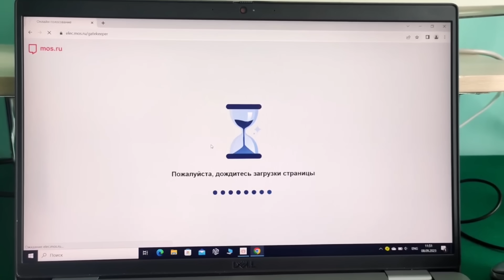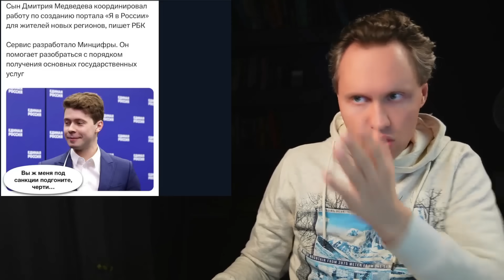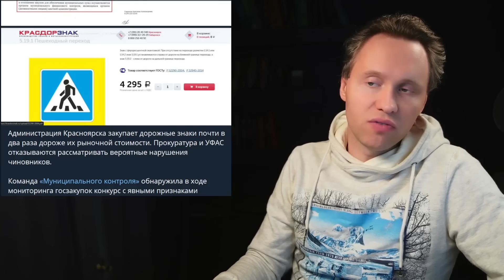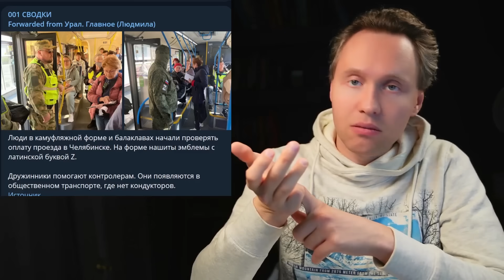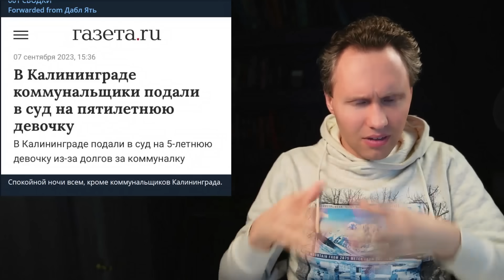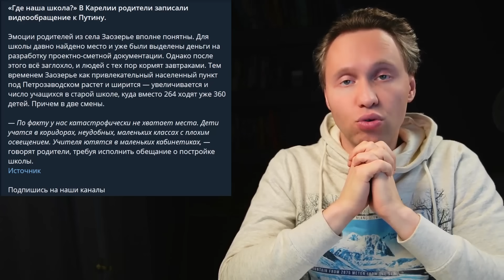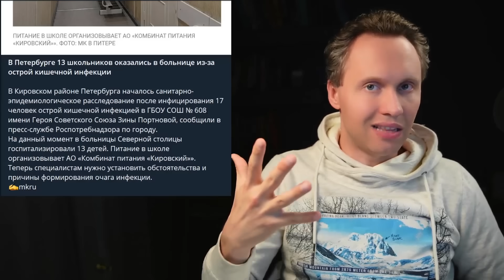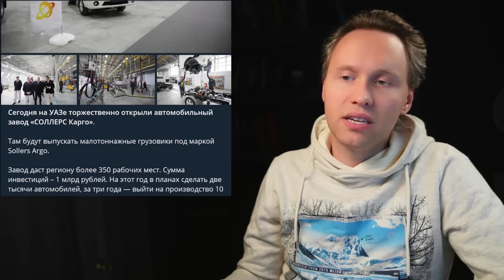Памфилова раскрыла реальную причину СВО! Как зарабатывает сын Медведева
💥 В России засекретили статистику по числу военных инвалидов.
💥 Сын Дмитрия Медведева координировал создание портала «Я в России».
💥 В Брянске вновь атаки дронов.
💥 Пожары в Москве на заводе «Салют» и здании Федеральной таможенной службы.
💥 Илон Маск тайно приказал отключить Starlink в районе крымского побережья в прошлом году.
💥 Собянин анонсировал приставление ИИ к каждому школьнику.
💥 В начале учебного года из школы №338 Невского района одновременно уволились  17 учителей
💥 В Калининграде коммунальщики подали в суд на пятилетнюю девочку.
💥 Суточная переработка нефти в России с 24 по 30 августа снизилась почти на 240 тыс. баррелей
💥 В Московской области пресекли канал фиктивного учета мигрантов.
💥 Продолжаются рейды в этнических общепитах Хабаровска.
💥 На УАЗе торжественно открыли автомобильный завод «СОЛЛЕРС Карго»

⚡️ BTC 1N9Ajm93LCevn5JdEttocGLrz7HKG6JY3x